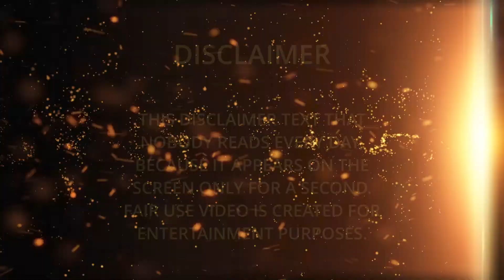30# The thirtieth day of the goose on the pasture near the house. They will have grass for later?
8# The Seventh Day Of Life Of Goslings And The First Day On A Grass Food

10# Evening Of The Tenth Day. And What Geese Will Be Tomorrow Or The Day After Tomorrow

22#Today We Have a Quiet Day to Eat. What Will Be The Geese On The Hundredth Day of Life?

23# Twenty-third day  Paid teamwork What will be the geese on the hundredth day of life

24# Twenty Fourth Day  Real Food For Goslings.  What The Hundredth Day Of Life Of Goslings

Tether (USDT)    —      TMmLeg2LwQnZHoqZQe2KAhaDXpENhcBmwj